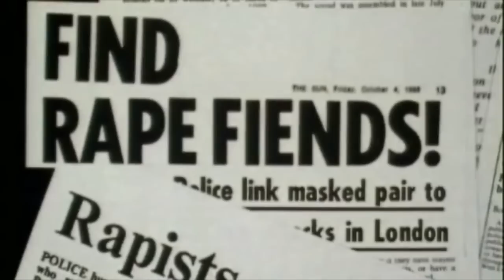Offender Profiling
This 4-minute extract from the DVD examines the question "What is Offender Profiling?" through expert commentary from Professor David Wilson and Dr Louise Almond, coupled with an illustrative study drawn from a real-life profiling case.

The complete DVD examines a variety of further aspects of offender profiling - from forensic psychology, through approaches to offender profiling, to applications and evaluation.